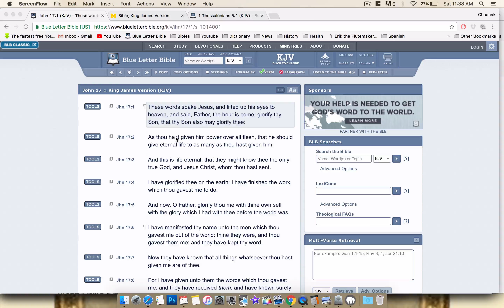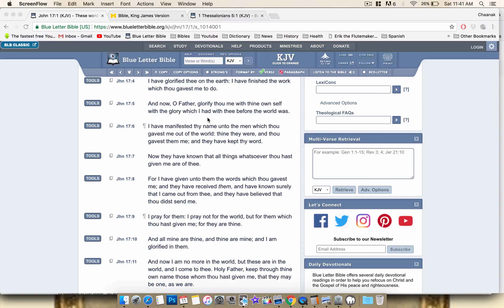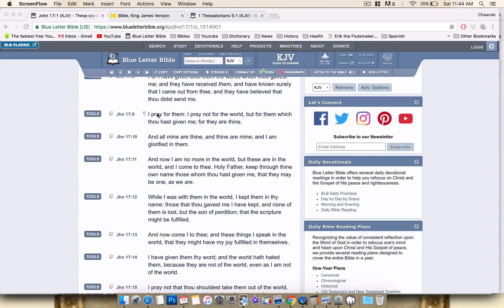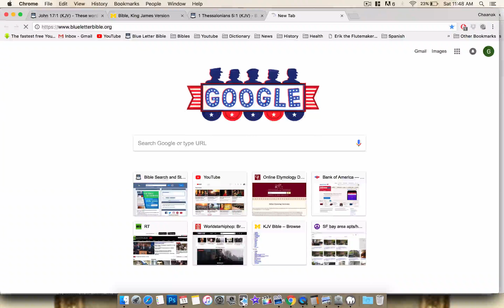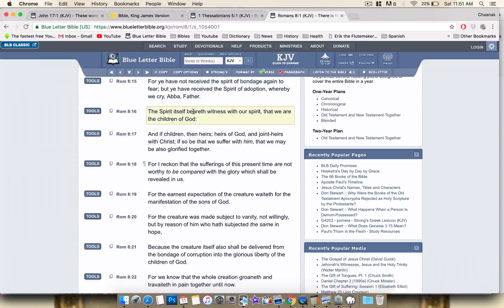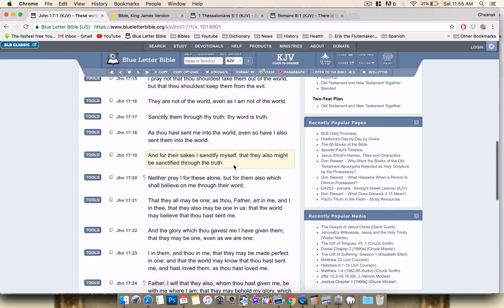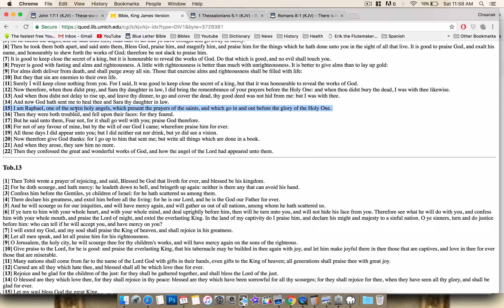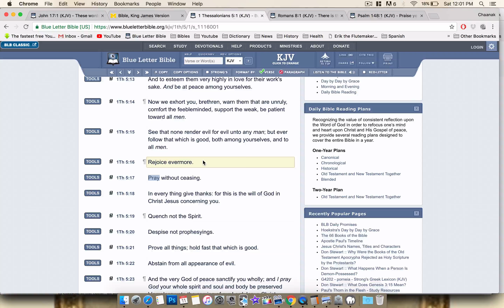YAHAWASHI IS PRAYING FOR YOU (THE ELECT)